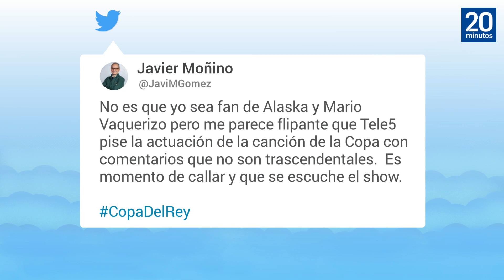Alaska y Mario Vaquerizo, centro de memes, críticas y mofas en la final de Copa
Debate en redes por la actuación de Alaska y MarioVaquerizo en la final de la CopadelRey: "Los audios de cómo se gestó, por favor", pedía un usuario. La pareja de artistas, que interpretó el himno del torneo antes del partido, centro del debate.